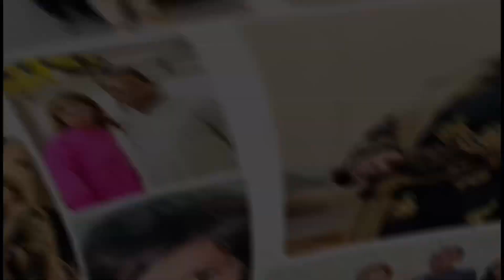Eid Ki shopping karna gi 🥰 || kuch pasand he nhi araha😤😩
Saraki VLOg❤️